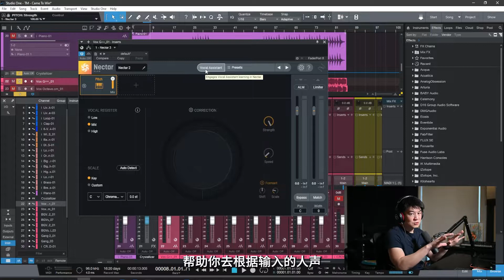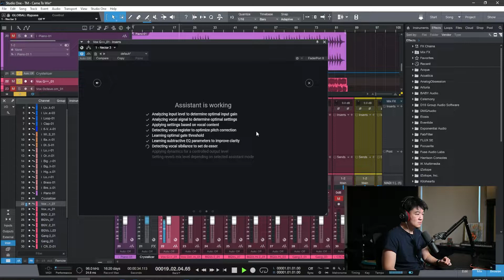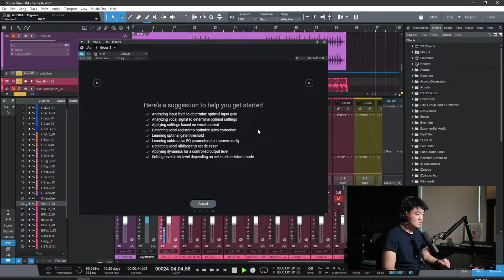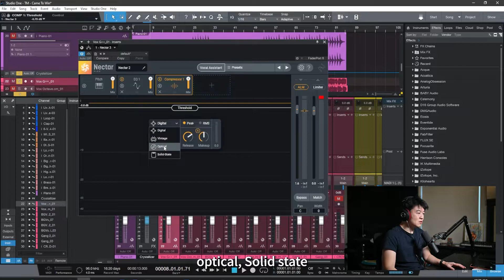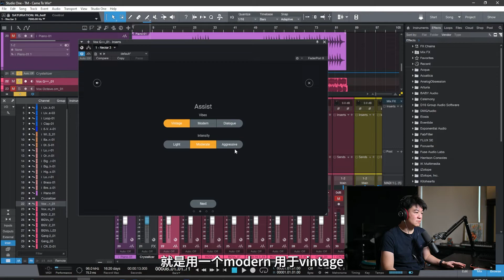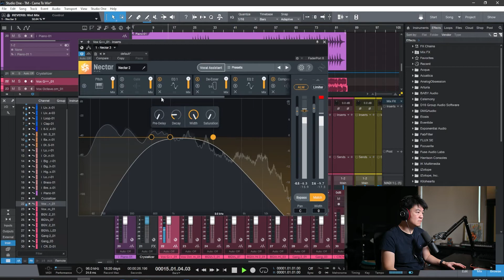iZotope Nectar 3 Plus 一体化人声插件 - 唱歌配音你要的功能这里全都有